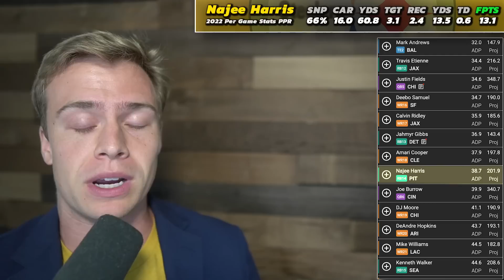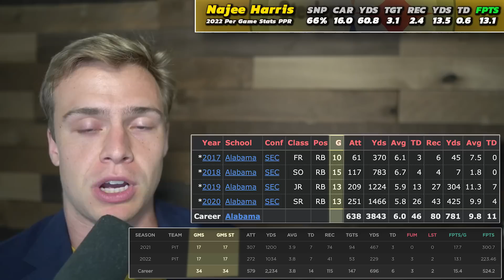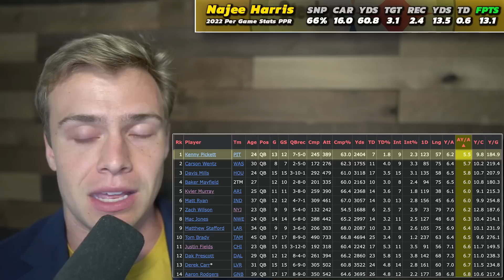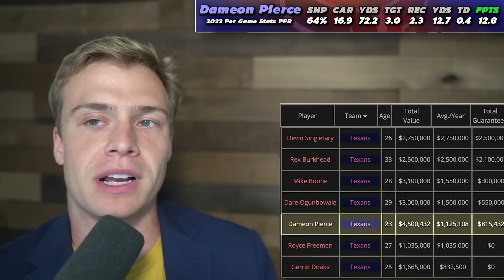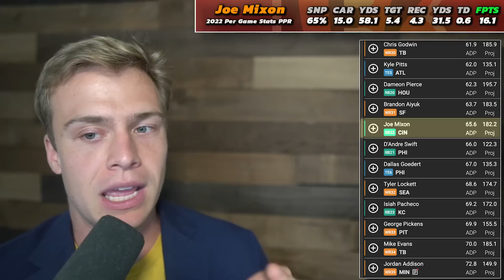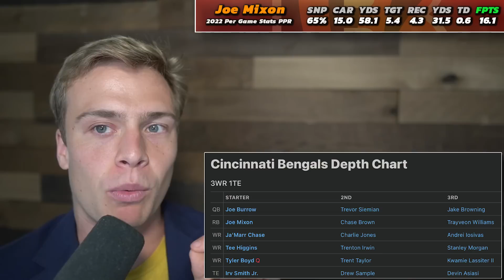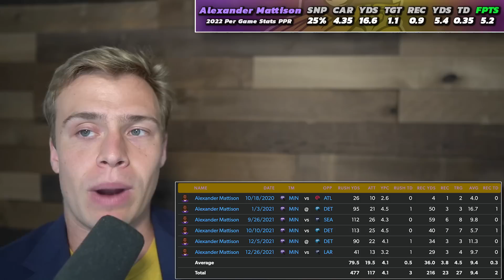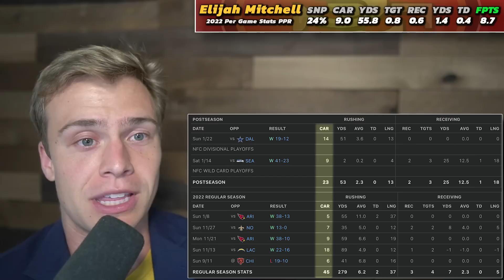5 Running Backs You NEED To Draft In 2023